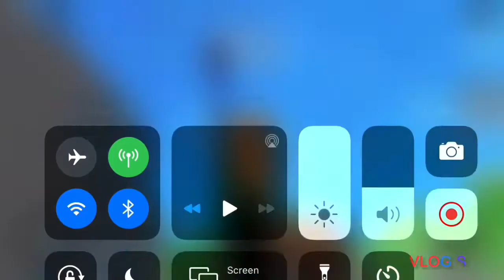Am I a pro or a noob